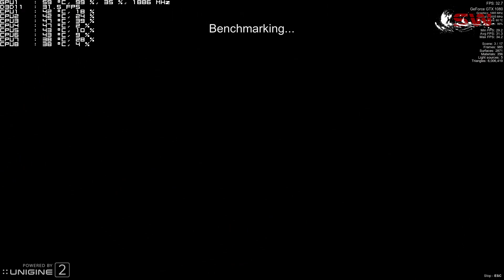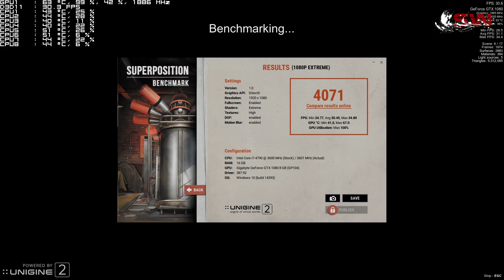Gigabyte GTX 1080 7 Játékteszt !!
NYISS LE!
Youtube hiba miatt megint nem elérhető a 2. GTX 1080 bemutató videom sokak számára! Itt megnézhetitek